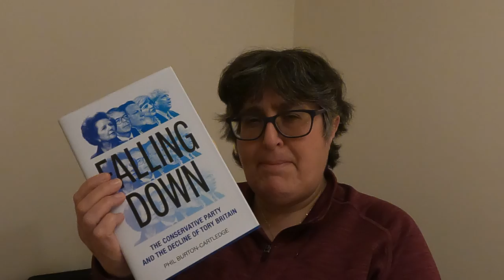Tups' IStammerToo video